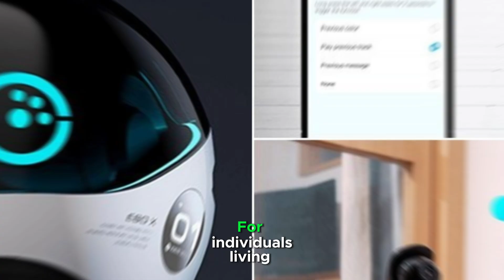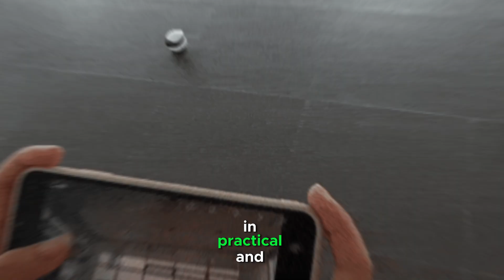What is an Ebo robot?, Is Enabot worth it? and How do I connect my ebo to wifi?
Ebo robots are small, interactive companion robots designed to foster emotional connections, especially in households with pets or for people seeking social interaction.

Ebo robots offer features like autonomous movement, sound-making, and video recording to keep pets engaged and active, reducing boredom and loneliness.

For individuals living alone, Ebo robots can act as a source of interaction. Their playful and responsive behaviors mimic companionship, which can be comforting.

Ebo robots can respond to sounds, movements, or touch, creating a sense of mutual interaction. This responsiveness can evoke joy, amusement, or even comfort, similar to interacting with a pet or a toy.

By bringing AI and robotics into everyday life, Ebo robots familiarize users with emerging technologies, promoting accessibility and understanding of smart devices.

Ebo robots illustrate the growing intersection of technology and human emotion. By providing both functional benefits and emotional enrichment, they highlight how robotics can enhance our daily lives in practical and meaningful ways.

You can read the article about: Ebo Robot review, types, advantages, disadvantages, features, Ebo Air & Ebo SE

You can read the article about: Boston Dynamics Handle robot review, features & importance

You can read the article about: Disney robot Stuntronics features, importance, and Disney robot shows

You can read the article about: Boston Dynamics Atlas review, advantages & features, How does Atlas robot work?

You can read this article about Vector robot review, advantages, disadvantages & specifications

You can read the article about Eilik Desktop Companion Robot structure, features, use, advantages & disadvantages

You can read the article about: Army robots types, advantages, disadvantages & how do Artificial soldiers change the future of war?

You can read the article about: Future Flying cars advantages, disadvantages, design, types & developments

You can read the article about: Robotic cars (Self Driving cars) advantages and disadvantages

You can read the article on the website about: The importance and uses of educational robotics for students